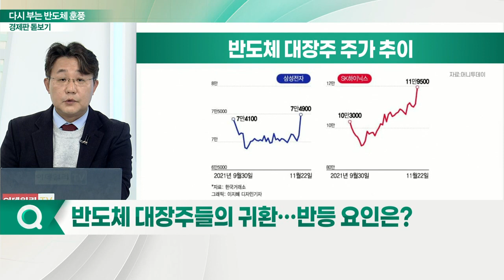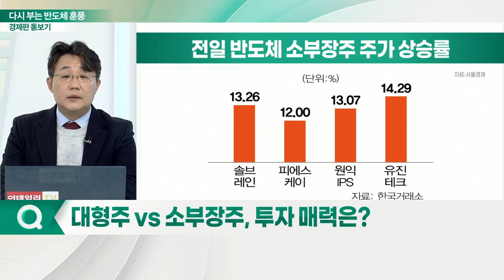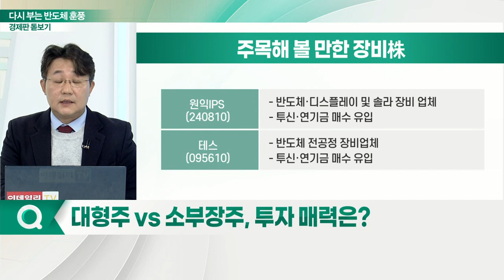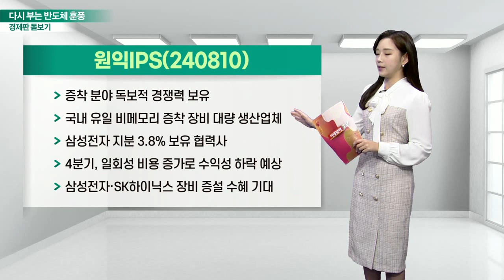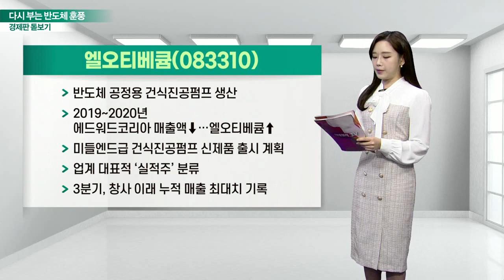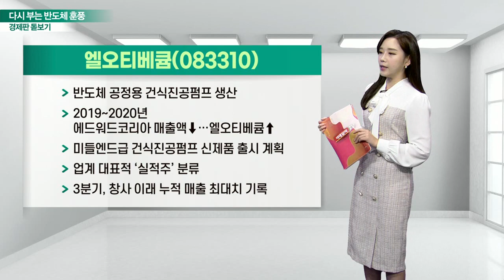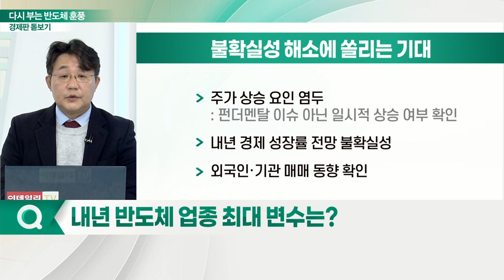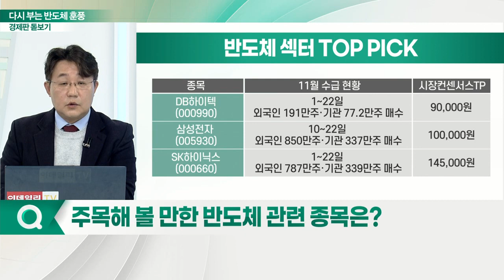DB하이텍, 삼성전자, SK하이닉스... 반도체 대장주 동반 급등… 세일 끝났나?_경제판 돋보기 (20211123)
Q. 반도체 대장주들의 귀환… 반등 요인은?
Q. 반도체 업황, 겨울 끝내고 회복 시동거나?
Q. D램 시장 놓고 엇갈린 전망… 해석 어떻게?
Q. 대형주 VS 소부장주, 투자 매력은?
Q. 잘나가던 2차전지·게임주 ‘와르르’… 대응 전략은?
Q. 내년 반도체 업종 최대 변수는?
Q. 주목해 볼 만한 반도체 관련 종목은?